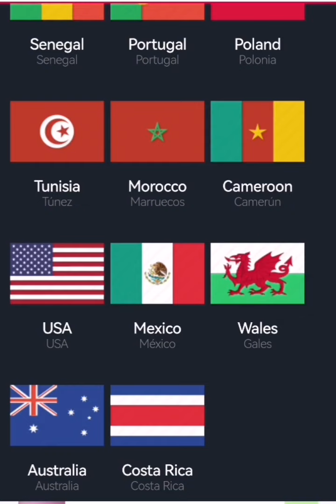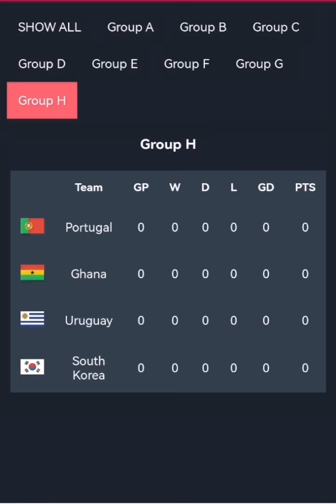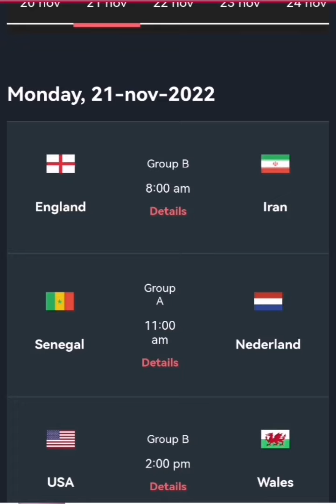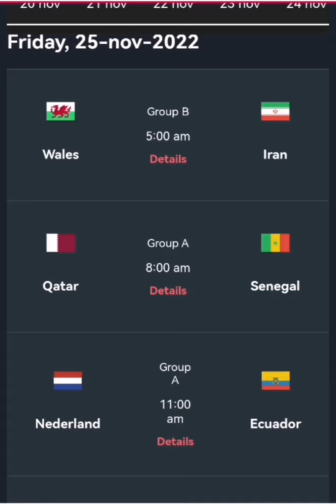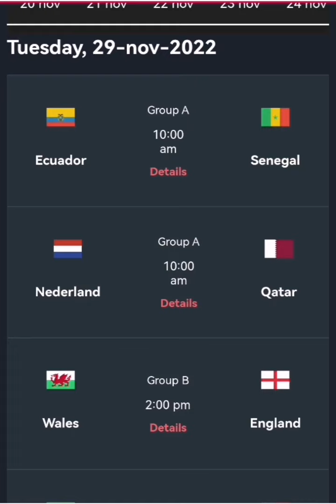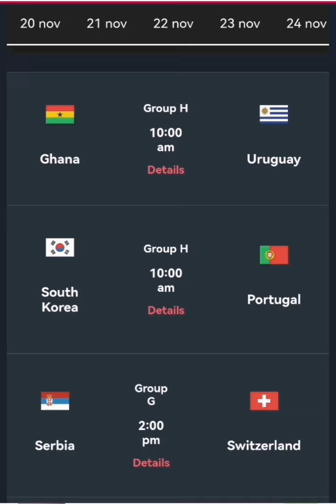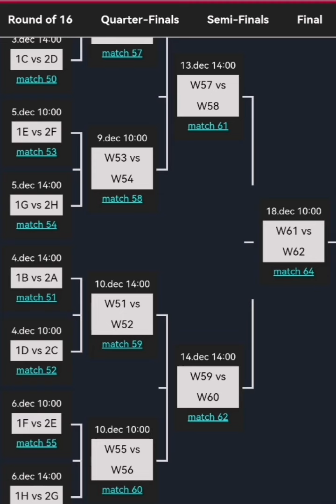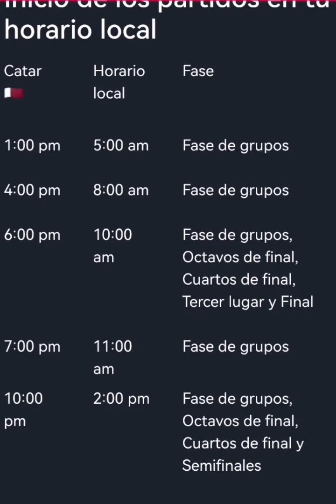CALENDARIO MUNDIAL de QATAR 2022 ✅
Ignorar tags :
PARTIDOS de MÉXICO Qatar 2022, PARTIDOS de ARGENTINA Qatar 2022, PARTIDOS de URUGUAY Qatar 2022, PARTIDOS de ECUADOR Qatar 2022, PARTIDOS de ESPAÑA Qatar 2022